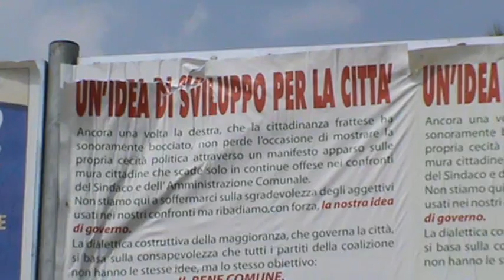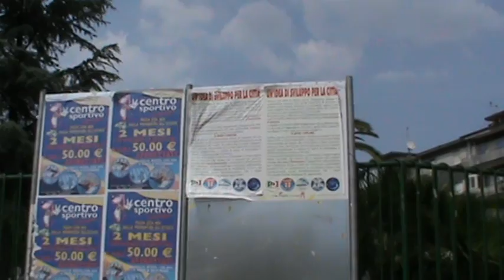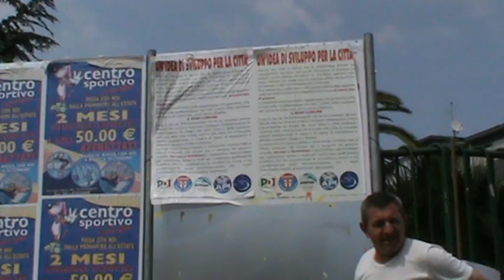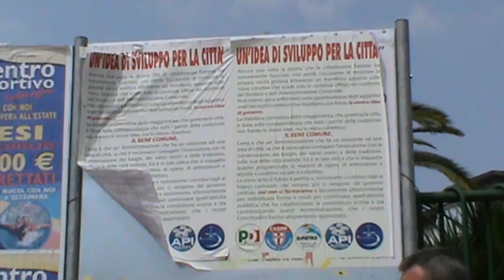NANO TV - FRATTAMAGGIORE. IL MANIFESTO DELLA MAGGIORANZA DELLA SCORSA SETTIMANA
Leggi piu' notizie su Napolinord.it  e  Voxnews.it